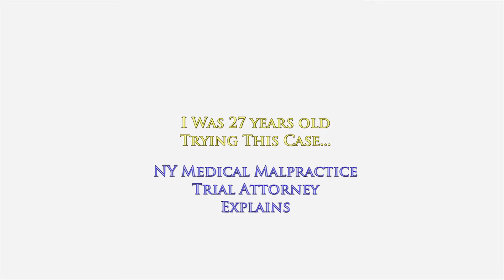I Was 27 Years Old Trying a Brain Damaged Baby Case; NY Medical Malpractice Attorney Explains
I Was 27 Years Old Trying a Brain Damaged Baby Case
NY Medical Malpractice Attorney Gerry Oginski Explains

I was a few years out of law school.
I was working for a defense law firm.
I represented people who were being sued in accidents and medical malpractice cases.

I worked for one of the most aggressive defense law firms in New York City. My boss was one of the most respected and feared defense attorneys in New York. He eagerly allowed us young attorneys to try cases as long as we believed we were ready and had the knowledge and guts to try the case.

This was an obstetrical malpractice case.
I represented the obstetrician.
The injured victim claimed that her obstetrician failed to timely and properly deliver her baby.

As a result, the baby suffered significant brain injury leading to permanent lifelong problems.

My boss told me to try the case.
He knew who I was up against.
It was one of the best plaintiff's attorneys in the country.

It was an attorney who was known for getting huge multi-million dollar verdicts on behalf of his injured clients.

My boss told me to go try the case and learn from him.
Learn what he does.
Learn what he doesn't do.

Learn what he does during jury selection.
Learn what he does during opening arguments.
Learn how he conducts cross examination.

This was an amazing learning opportunity.
There were no other defense law firms in New York that allowed young attorneys the opportunity to try cases with such significant financial exposure.

Going to trial and taking a verdict on this type of case had the possibility of a multimillion dollar verdict against the obstetrician.

Yet, my boss was confident in my ability.

Remember, I had only a few years of practice under my belt. I had tried other cases before. Yet this was my first obstetrical brain-damaged baby case I was to try.

Imagine the look on this well known, experienced plaintiff's attorneys face when I, a baby faced looking kid, walked into court and I introduced myself to him.

He looked behind me and around me and asked who else was trying this case with me?

Watch the video to find out what I said in response.

To learn more about how medical malpractice cases work in the state of New York, I encourage you to explore my educational website, ‪